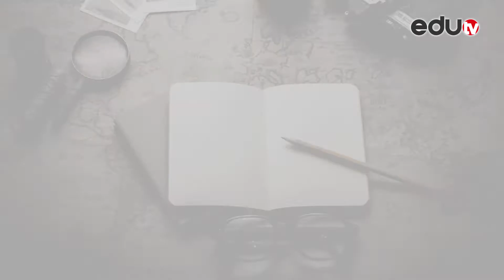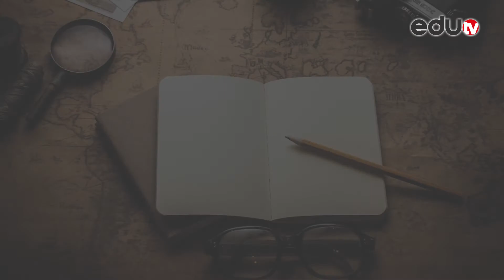eduKALENDAR 12. april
12. april su kroz istoriju obeležili ovi događaji. Ne propustite još jedan eduKALENDAR!